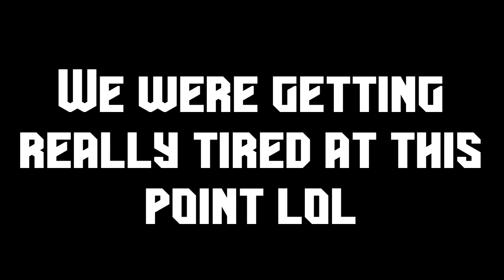Stupid Improv Moments | VRChat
I've been wanting to pump out more videos lately and I'm doing the best I can. Work's got me beat and exhausted but if I wanna potentially pursue a career in content creation, I've got to stay consistent. So it's been two weeks since my last upload and I present a new VRChat video (finally). It's not my best VRChat video but I'm pleased with the outcome. I'm going to try and get more vids out!